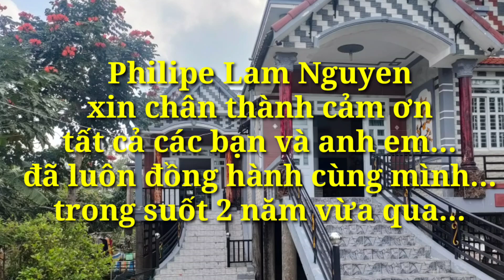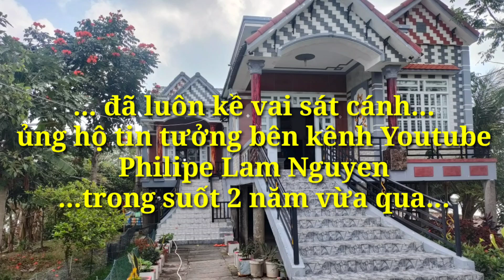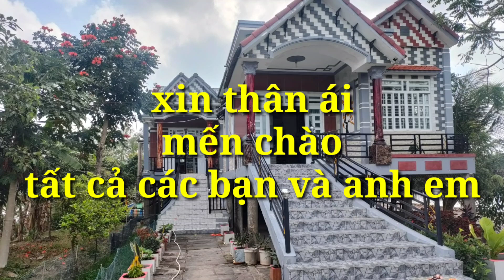Kênh Youtube Philipe Lam Nguyen thông báo tạm ngừng đăng up bài video từ nay đến ngày 01_05_2022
Sau 2 năm. tạo lập và phát triển kênh. đến nay kênh Youtube Philipe Lam Nguyen đã được 15 ngàn khán giả... tất cả là nhờ anh em Cô chú anh chị và các bạn đã ủng hộ.
.Do 1 số vấn đề Khách Quan và Riêng tư...tạm thời mình sẻ ngừng đăng up video lên Youtube ... từ nay đến ngày 01_05_2022...
.,. đến ngày 01_05_2022... mình sẻ đăng up video trở lại bình thường.
. Rất mong được sự ủng hộ và đóng góp ý kiến của anh em và các bạn để kênh ngày càng phát triển và có thêm nhiều động lực... để tiếp tục tạo ra những videos hay _ thực tế_ sinh động. và cuốn hút hấp dẫn hơn nữa.
.1 lần nữa mình xin chân thành cảm ơn Anh Em cô chú anh chị và các bạn... đã luôn đồng hành cùng mình...trong suốt 2 năm vừa qua...
.tái bút. Thứ Năm , ngày 21_04_2022
                                          chủ kênh
                                Philipe Lam Nguyen